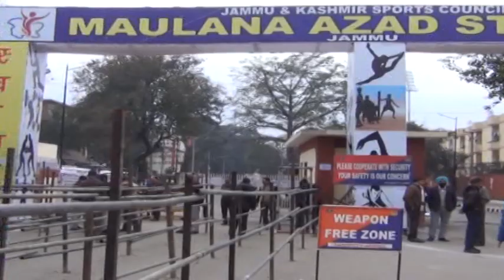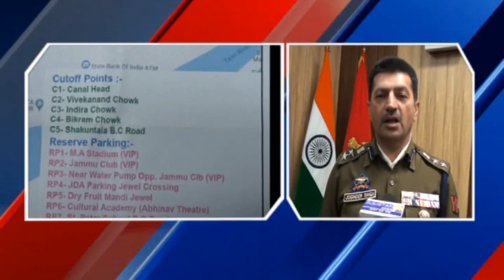JK PRIME (27-01-2020)